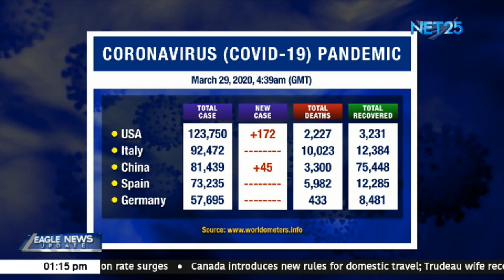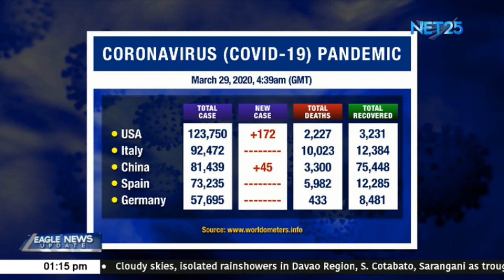U.S., nalampasan na ang China at Italy sa may pinakamaraming confirmed cases